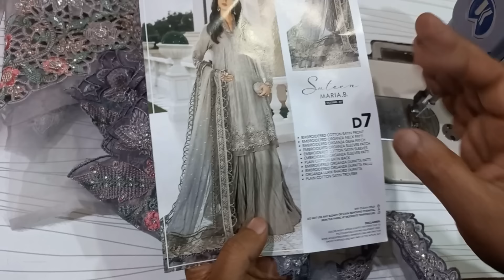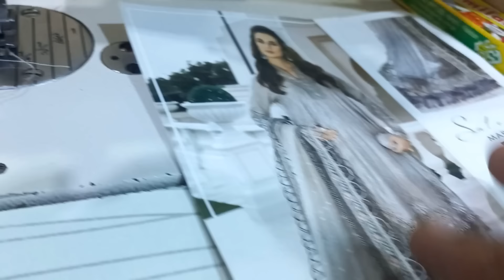What's the Easiest Way to Apply a Fancy Patch? || How to Raise Foot of the Machine while Patching